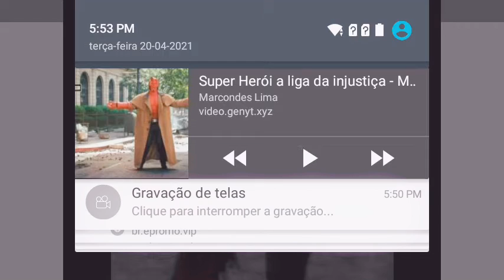20 de abril de 2021